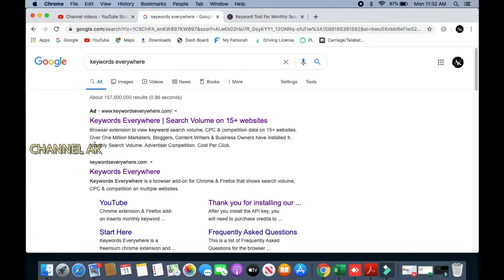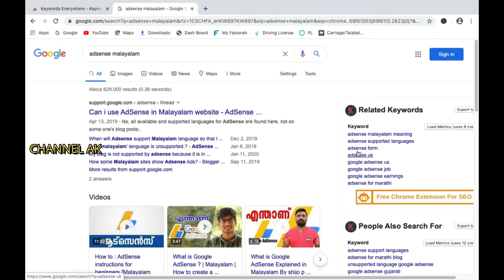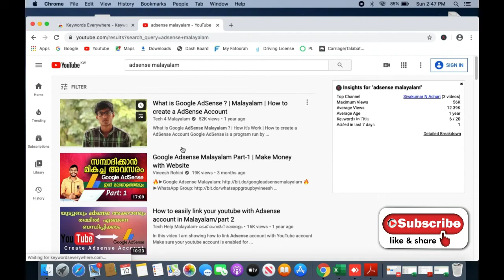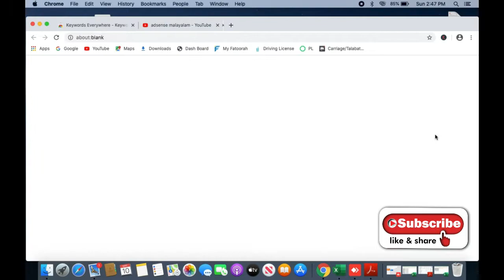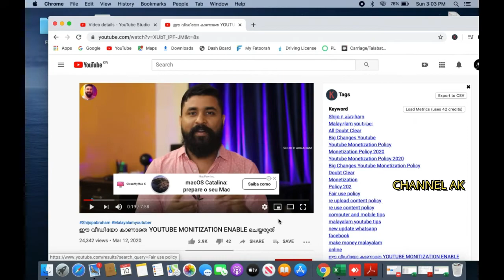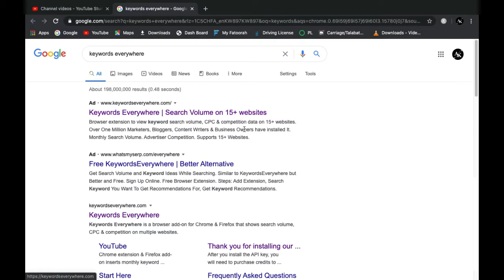How to TAG YouTube Videos to RANK HIGHER | Tips | Watch Video full | PART - 2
NOTE ;
©This Video is developed and first published by Channel AK

 Hope this video is helpful to all.